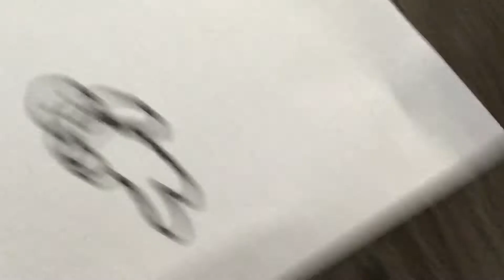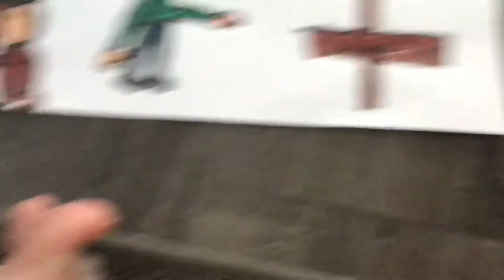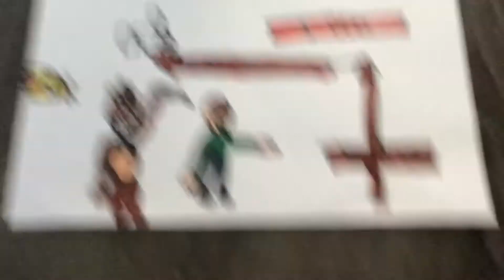News on game